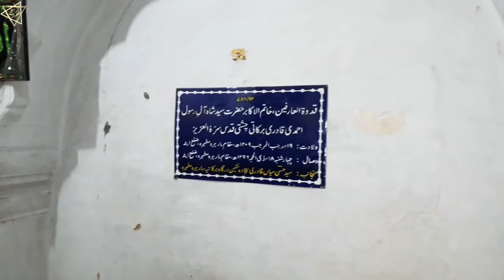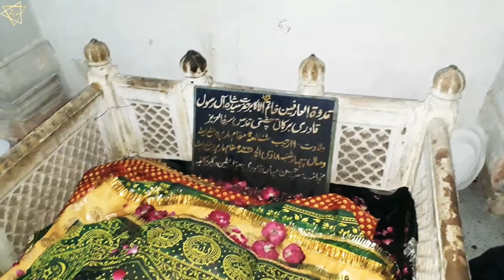ALAHAZRAT KE PIR : Hazrat Sayyed Aale Rasool Marehrvi | Mazar Marehra Muqaddas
GOOGLE MAP LOCATION :
Dargah E Barkaatiya, Marehra, Uttar Pradesh, India

KHATIM UL AKABREEN
HAZRAT SAYYED SHAH AALE RASOOL AHMADI ZAIDI BARKAATI MAREHVRI

Hazrat Syed Ale Rasul Qadri Marehravi
मारहरा शरीफ़ दरगाह
Marehra Sharif
ALAHAZRAT Ke Pir

Assalaumalaikum Friends,

JazakAllahKhair.